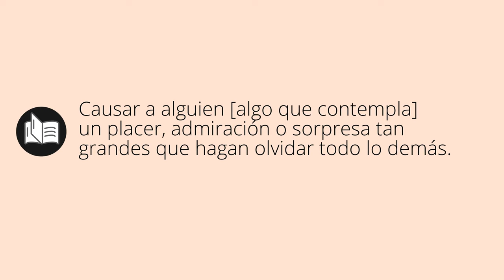Que significa EMBOBAR • embobar SIGNIFICADO • embobar DEFINICIÓN • Que es EMBOBAR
Que significa embobar en español. Cual es el significado y definicion de embobar. que es embobar. embobar definiicon en español. Todos los significados y definiciones del diccionario español.

Diccionario de la RAE (Kindle):
Diccionario de la RAE (Tapa dura):
Diccionario de primaria VOX:
Diccionario Esencial de la Lengua Española:
Diccionario Cambridge Español - Inglés: